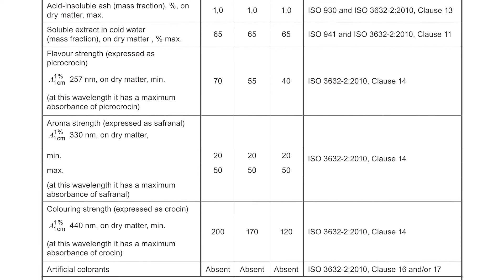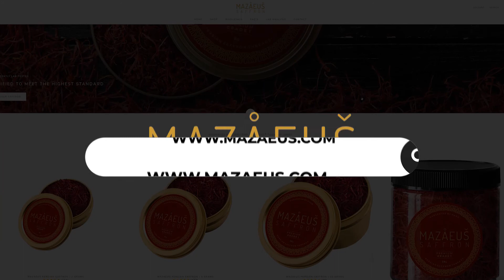Bagaimana Cara Membaca Hasil Analisis Lab Saffron | Menafsirkan Hasilnya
Analisis lab dapat sulit dipahami jika Anda tidak tahu apa yang Anda lihat. Dalam video ini, kita akan menjabarkan isi "Certificate of Analysis" Saffron kami. Analisis laboratorium adalah panel dari beberapa tes yang dilakukan oleh pihak ketiga, laboratorium independen, mengikuti standar yang ditetapkan untuk Saffron oleh American Spice Trade Association (ASTA) dan Organisasi Internasional untuk Standardisasi (ISO).
Saffron adalah kepala putik merah dari bunga crocus sativus yang, ketika dipanen dengan tangan dan dikeringkan, digunakan sebagai bumbu kuliner, dan sebagai suplemen herbal dan obat. Mazaeus Saffron adalah bisnis butik yang dimiliki dan dioperasikan oleh keluarga. Pendekatan kami kepada Saffron dengan mata dan hidung yang kritis, dan memilih Saffron yang terkenal karena profil aromatiknya yang manis, bersahaja dan menyengat.